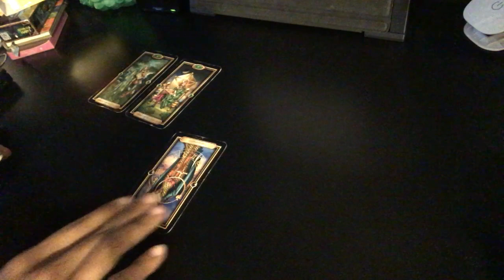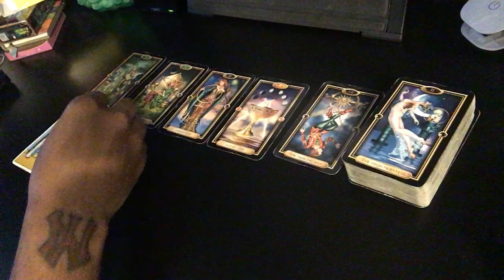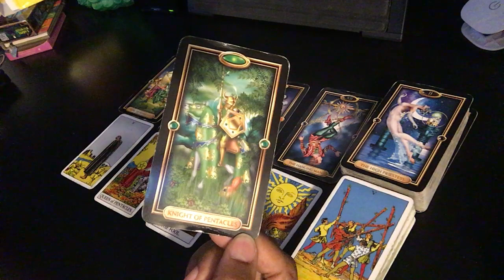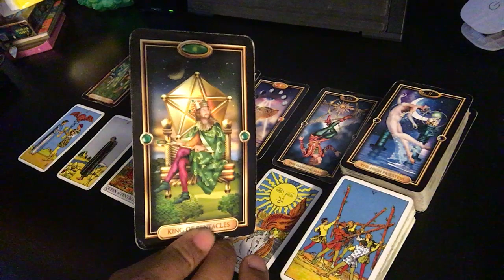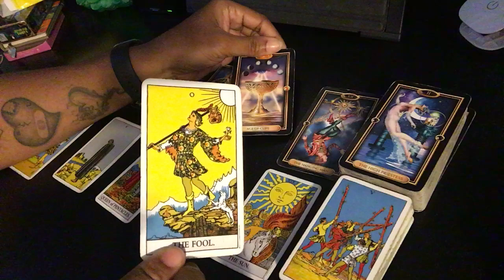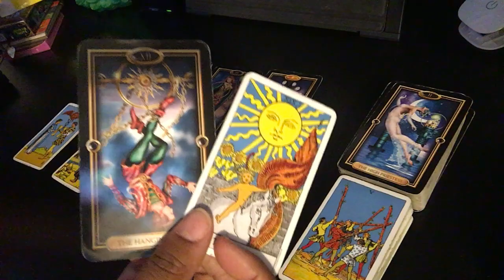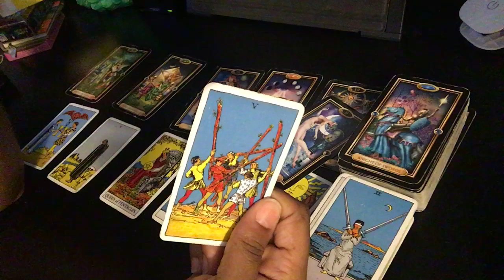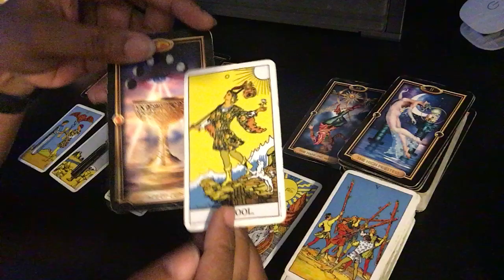Scorpio - Your True Love is on Their Way....I Promise! | September 2020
This is a love tarot reading from your sun sign’s perspective. These videos will never resonate with everyone due to personality, environmental, family and social conditioning. Please check your Moon, Mercury (Rising) or Venus signs for more clarity.

My candle and floral arrangements can be found on:
Facebook: Alex’s Passionate Creations and Instagram: alexs.passionate.creations.